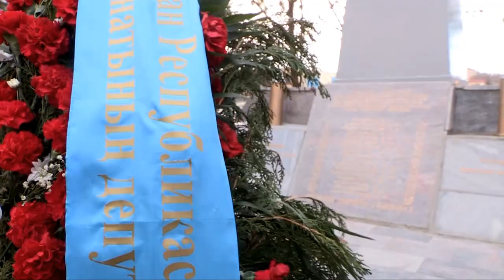Дариға Назарбаева бастаған сенаторлар Оңтүстіктегі әскерилермен танысты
Қазақстан әскері - еліміздің қауіпсіздігі мен қорғанысының кепілі. Мемлекетіміздің қорғанысын жетілдіру мен күш-қуатын арттыру бағытындағы кемшіліктерді анықтап, жетістігіне сүйсінбек болған сенат депутаттары Оңтүстікке келді.

Сенаттағы халықаралық қатынастар, қорғаныс және қауіпсіздік комитетінің төрағасы Дариға Назарбаева бастаған сенаторлар облысымыздағы бірқатар әскери бөлімдерді аралап, "Жас ұлан" мектебінің тыныс-тіршілігімен танысты.